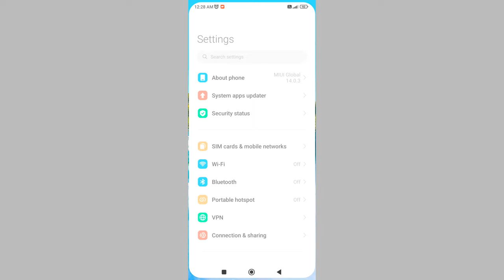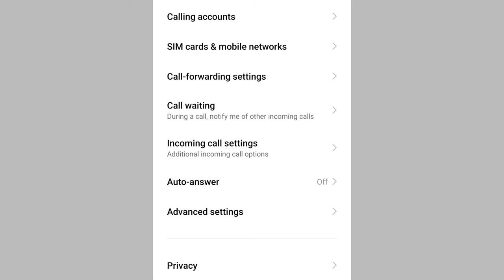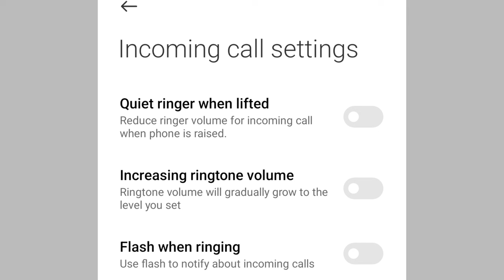Call Aane Par Ringtone Bich Se Baj Raha Hai | How To Turn Off Increasing Ringtone On Android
Digitek Ring Light

HIFFIN Green Screen

Boya M1 Mice

Digitek Tripod with Ring Light

Digitek Wireless Mice

Digitek Tripod

Cover Topic :-

How to turn off increasing ringtone on oneplus
how to fix ringtone problem of android phone
mobile ka ringtone nahi baj raha hai
mobile ringtone problem
phone me ringtone nahi baj raha hai
ringtone nahi baj raha hai to kya karen
ringtone nahi baj rahi hai
ringtone not working android
ringtone problem in android
ringtone problem kaise thik kare